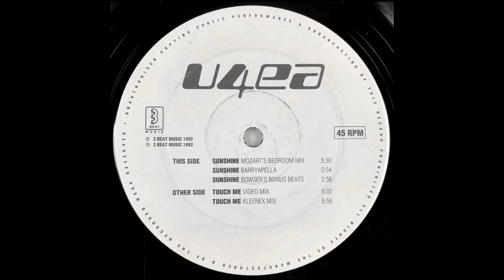U4EA - Sunshine (Mozart's Bedroom Mix) (The Proper Original Version)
The later version is slightly different (Possibly replayed in places for a cleaner mixdown) & also sounds a bit out of tune in places.